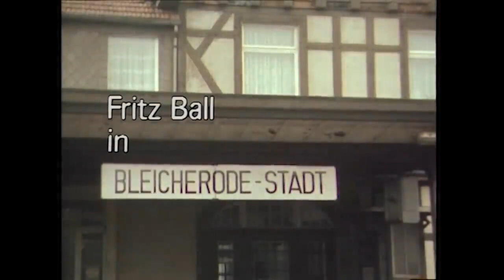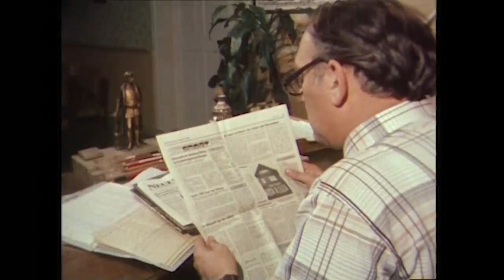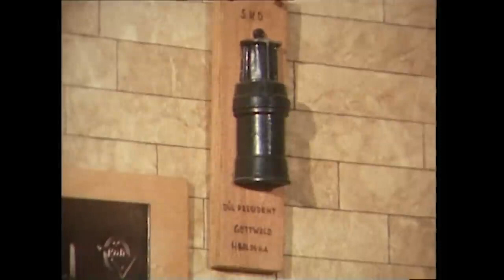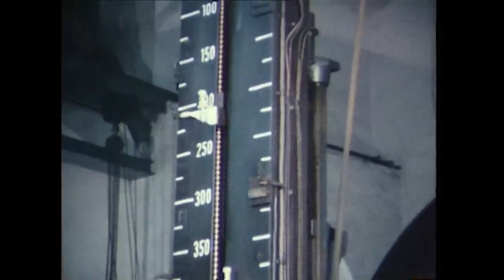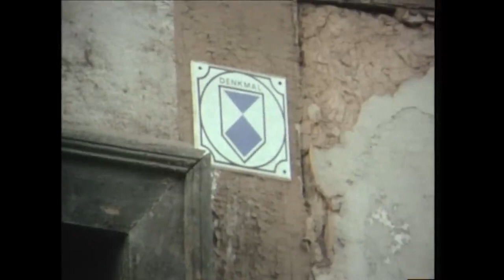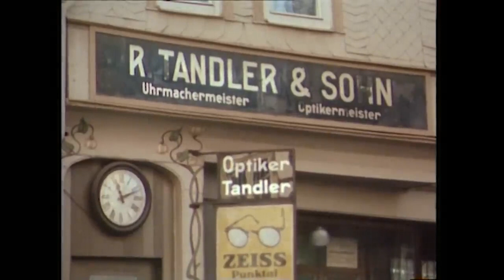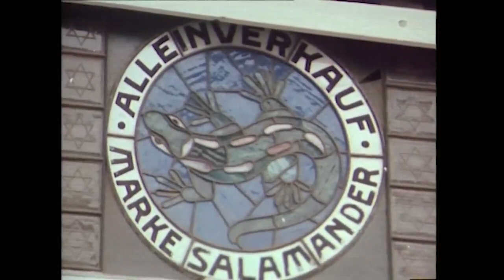DDR Alltag 1982 Doku, Westfernsehen in Ostdeutscher Kleinstadt, ungewöhnlich ehrliche Staatsbürger